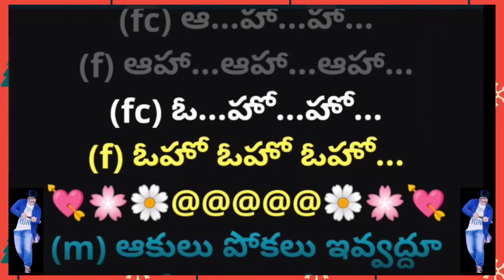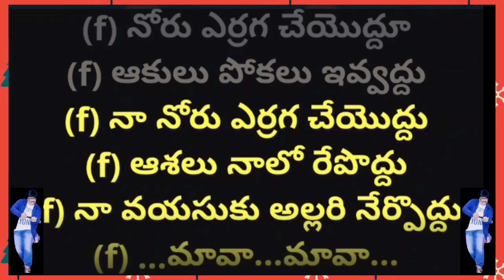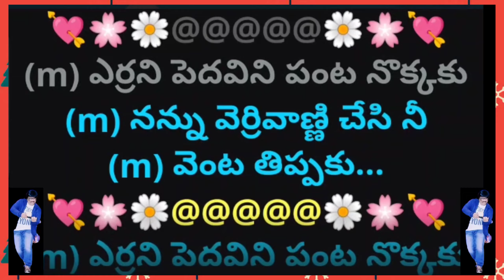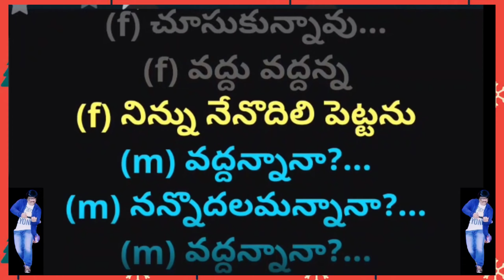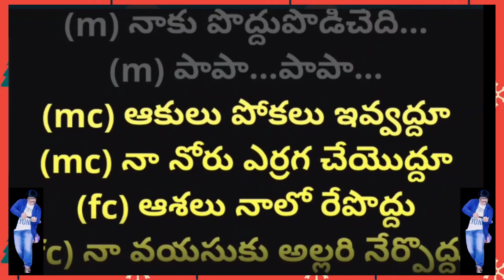Aakulu Pokalu Ivvaddhu || ఆకులు పోకలు || 2K || Karaoke Track With Male Voice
2. I, PRABHUDAS MUSALIKUPPA DO NOT OWN OR CLAIM TO OWN COPYRIGHT ON ANYTHING ASSOCIATED WITH THIS SONG / VIDEO WHICH IS VESTED WITH ORIGINAL PRODUCERS.
3. Every bit of revenue if it generates, please claim it on my behalf, as non-profit video collabs and lyrical video karaoke tracks created by me do not intend to earn benefit out of it.
MOVIE: 💘భార్యాబిడ్డలు💘
HERO: 💘అక్కినేని నాగేశ్వరరావు💘
HEROINE: 💘జయలలిత💘
MALE SINGER: 💘ఘంటసాల 💘
FEMALE SINGER: 💘LR ఈశ్వరి 💘
MUSIC DIRECTOR: 💘KV మహదేవన్ 💘
LYRICIST: 💘ఆచార్య ఆత్రేయ💘
Male Voice Rendered By: Prabhudas Musalikuppa
PALLAVI:
(mc) ఆ...హా...హా...
(fc) ఆహా...ఆహా...ఆహా...
(mc) ఓ...హో...హో...
(f) ఆ హ్హా హ్హా హ్హా హ్హా...
(fc) ఆ...హా...హా...
(f) ఆహా...ఆహా...ఆహా...
(fc) ఓ...హో...హో...
(f) ఓహో ఓహో ఓహో...
(m) ఆకులు పోకలు ఇవ్వద్దూ
(m) నోరు ఎర్రగ చేయొద్దూ
(m) నా నోరు ఎర్రగ చేయొద్దు
(m) ఆశలు నాలో రేపొద్దు
(m) నా వయసుకు అల్లరి నేర్పొద్దు
(m) పాపా...పాపా...
(f) ఆకులు పోకలు ఇవ్వద్దూ
(f) నోరు ఎర్రగ చేయొద్దూ
(f) నా నోరు ఎర్రగ చేయొద్దు
(f) ఆశలు నాలో రేపొద్దు
(f) నా వయసుకు అల్లరి నేర్పొద్దు
(f) ...మావా...మావా...
(m) ...పాపా...
(f) ...మావా...

(f) ఊరుకున్న నన్ను నువ్వే
(f) ఊరించావు...
(f) నే నోపలేనంతగా ఉడికించావు
(f) ఊరించావు...
(m) ఊరించానా?...
(m) నిన్నుడికించానా?...
(m) ఊరించానా?...
(m) నిన్నుడికించానా?...
(m) ఉత్తొత్తి నిందలేస్తే ఒప్పుకోను
(m) నాకుడుకెక్కిందంటే నేనూరుకోనూ
(m) పాపా...పాపా...
(m) ...పాపా...పాపా...
(f) ...మావా...
(m) ...పాపా...

(m) ఎర్రని పెదవిని పంట నొక్కకు
(m) నన్ను వెర్రివాణ్ణి చేసి నీ
(m) వెంట తిప్పకు...
(m) వెంట తిప్పకు...
(f) పంట నొక్కానా?...
(f) నే వెంట తిప్పానా?...
(f) పంట నొక్కానా?...
(f) గజ్జల గుర్రమంటి కన్నె పిల్లకు
(f) కళ్ళతోటి కళ్ళమేసి కదం తొక్కకూ
(f) మావా...మావా...
(f) ...మావా...మావా...
(m) ...పాపా...
(f) ...మావా...

(f) ముద్దు ముద్దుగా నన్ను
(f) చూసుకున్నావు...
(f) వద్దు వద్దన్న
(f) నిన్ను నేనొదిలి పెట్టను
(f) చూసుకున్నావు...
(f) వద్దు వద్దన్న
(m) వద్దన్నానా?...
(m) నన్నొదలమన్నానా?...
(m) వద్దన్నానా?...
(m) నన్నొదలమన్నానా?...
(m) పొద్దంతా నీతోటే గడచిపోతది
(m) నీ ముద్దు మొగంతోనే
(m) నాకు పొద్దుపొడిచేది...
(m) పాపా...పాపా...
(mc) ఆకులు పోకలు ఇవ్వద్దూ
(mc) నా నోరు ఎర్రగ చేయొద్దూ
(fc) ఆశలు నాలో రేపొద్దు
(fc) నా వయసుకు అల్లరి నేర్పొద్దు
(fc) ...మావా...
(mc) ...పాపా...
(fc) ...మావా...
(mc) ...పాపా...
(fc) ...హేయ్య...